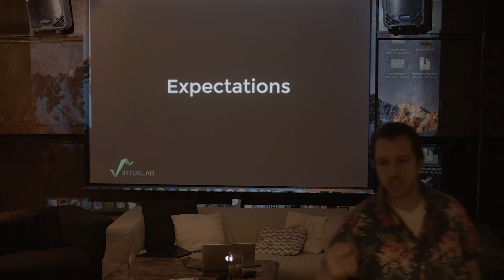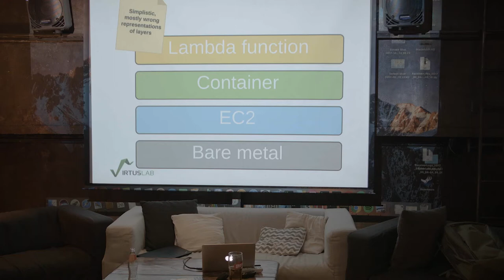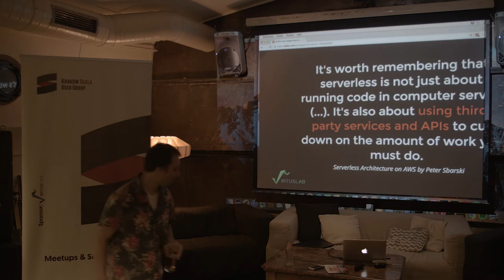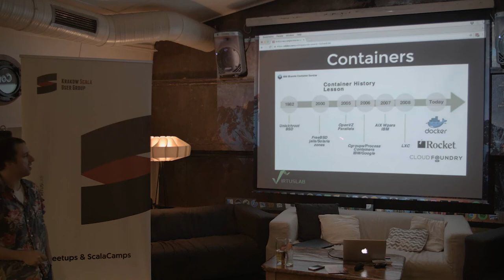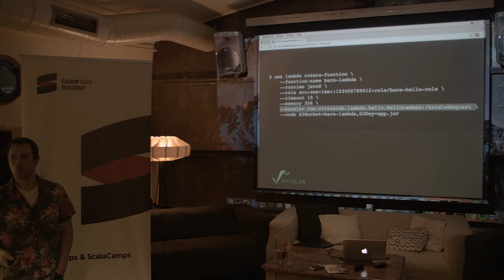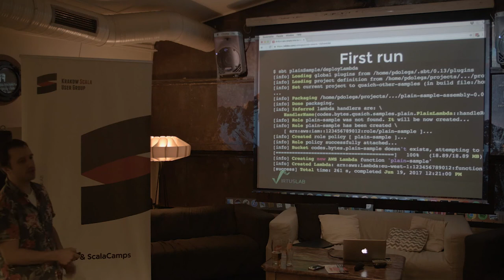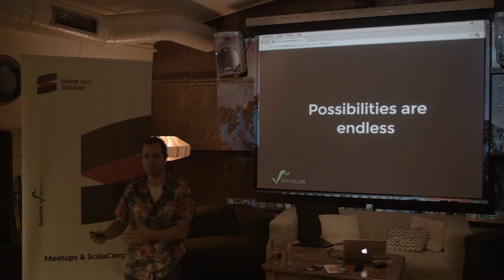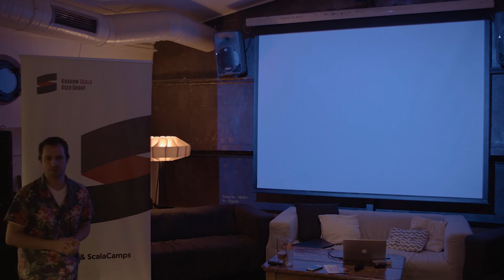Paweł Dolega: "Intro to serverless (Lambda) with Scala"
KSUG meetup 26/10/2017